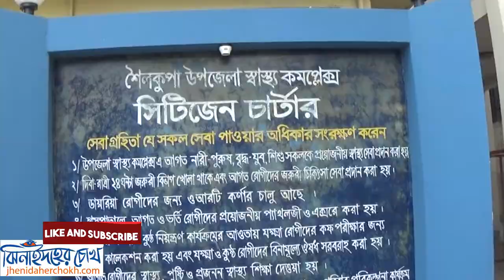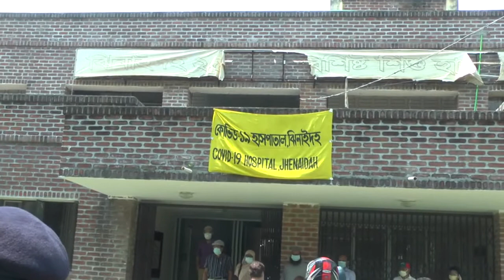ঝিনাইদহ আজকের করোনা খবর l Jhenidah ajker corona khobor । Jhenaidaher Chokh✔️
ঝিনাইদহ আজকের করোনা খবর l Jhenidah ajker corona khobor